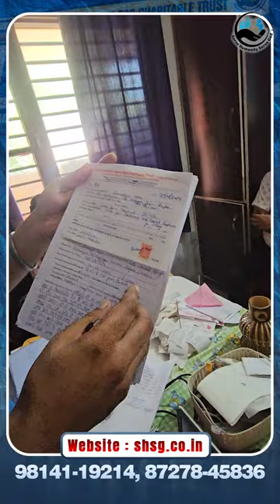SHSG ਵਲੋਂ ਬੱਚੀ ਦੀ ਸਲਾਨਾ ਸਕੂਲ ਫ਼ੀਸ ਦੀ ਸੇਵਾ ਨਿਭਾਈ ਗਈ | Serve Humanity Serve God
SHSG ਵਲੋਂ ਬੱਚੀ ਦੀ ਸਲਾਨਾ ਸਕੂਲ ਫ਼ੀਸ ਦੀ ਸੇਵਾ ਨਿਭਾਈ ਗਈ